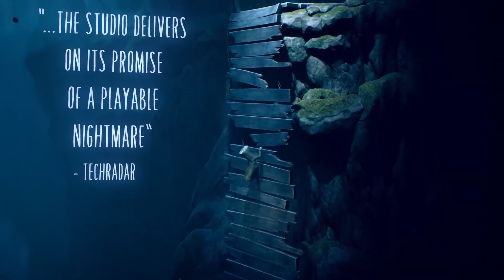Little Nightmares 2 Trailer (Official) | PS5, PS4, Switch, Xbox Series X & S, PC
Horrors lurk around every corner in Little Nightmares 2’s sinister city setting. This deadly game of hide and seek picks up where the original left off, this time with an entirely new set of twisted tormentors hunting you through a variety of dread-inducing locations. It’s a formula that works, and Little Nightmares 2 certainly has its fair share of exhilarating moments over the course of its fleeting, four-hour duration, but it also plays things a little safe, utilising many of the original’s puzzle-solving and stealth mechanics. Instead of being a shocking new horror, Little Nightmares 2’s stalk through the shadows ultimately proves to be somewhat of a retread.